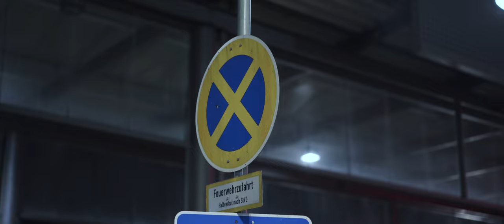Miami Blue | BAGGED AUDI TT 8J | 4K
Have you ever seen an Audi TT in this color bagged?

No? Than check this out.
I filmed this project in Senden & Ulm.

Check this out:
↪ Edit: optic.production
↪ Car Owner:  marvinkloehn

➡ Setup:
↪ Sony A7 III
↪ Sigma 24-70 f2.8 & Zeiss 55 mm 1.8
↪ DJI Ronin RSC2
↪ DJI Mini